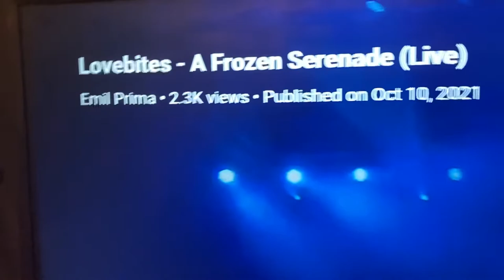LOVEBITES- A FROZEN SERENADE REACTION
THIS WAS LIVE